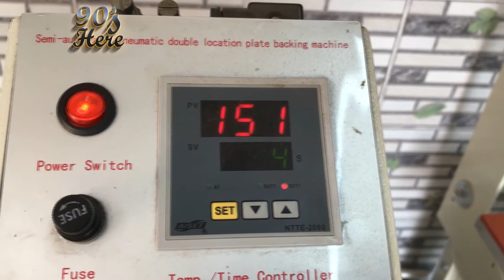สกรีนเสื้อ Halftone for DTF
Please press follow the channel.

เพจสั่งสกรีนเสื้อ